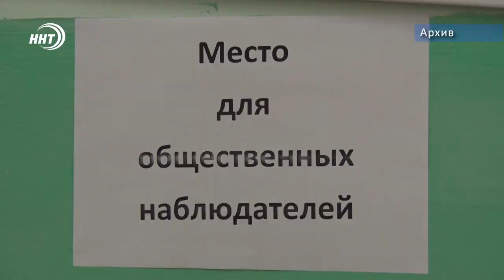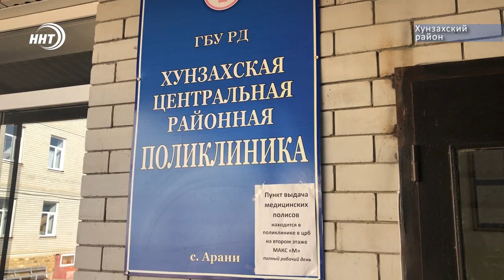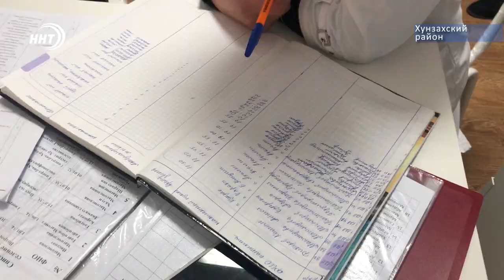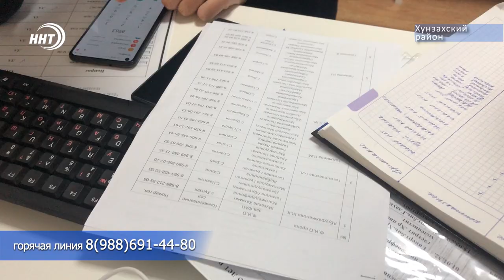Новости Дагестана за 17.11.2020 года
1. Разрушительная непогода… В Дербенте из-за дождя рухнула часть Южной стены крепости Нарын-кала.

2. Религиозное образование и пропаганда нравственного образа жизни. Сергей Меликов обсудил вопросы взаимодействия с руководителями религиозных конфессий Дагестана.

3.Онлайн-консультация для пациентов с ковид-19. В Хунзахском районе участники акции «Мы вместе» открыли колл-центр.